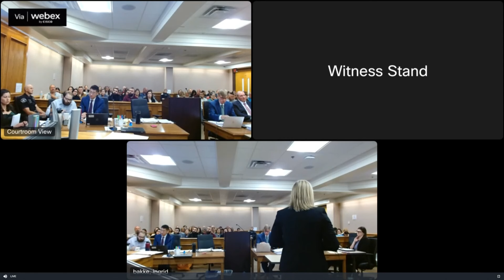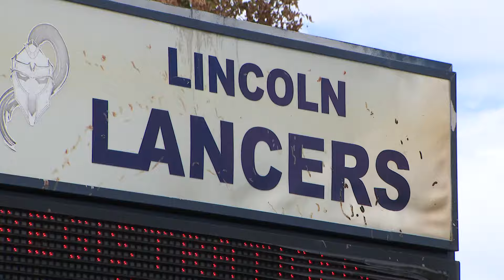Latest Headlines | RTD searching for new police chief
These are the top stories from the 6 a.m. newscast on Saturday, September 21.

9NEWS (KUSA) is located in Denver, Colorado.